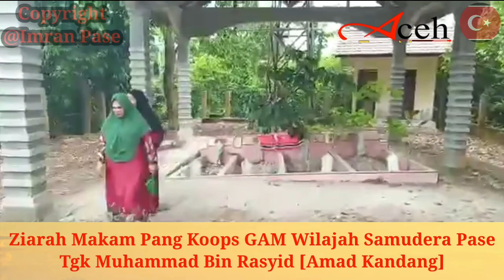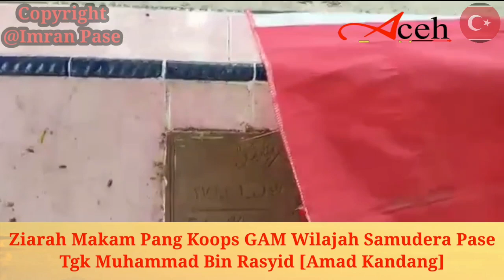Ziarah Makam Tgk.Muhammad Bin Rasyid [Ahmad Kandang] Pang Koops GAM Wilajah Samudera Pase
Ziarah Makam Tgk.Muhammad Bin Rasyid [Ahmad Kandang] Pang Koops GAM Wilajah Samudera Pase [Komando Piranha] dan Makam Tgk.Bakhtiar Bin Ramli [Bang Pitung] Komandan Lapangan Komando Piranha.

Terimakasih telah mengunjungi Chanel Kami, pembahasan seputar Nanggroe Aceh.
Bila anda ingin terus update informasi Aceh dari kami, silahkan Subscriber dan Like Chanel ini, sertakan komentnya..trims”